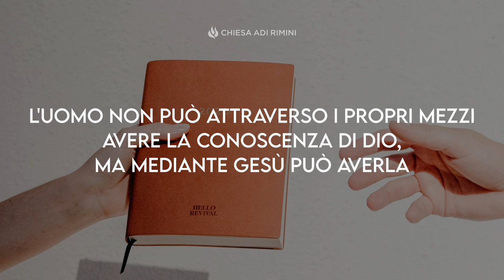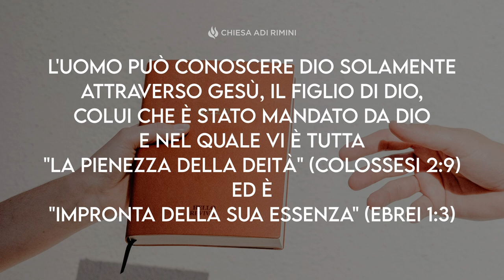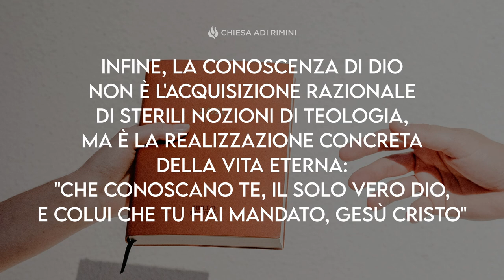"La conoscenza di Dio" - Meditazione - Giovanni 17:3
"Questa è la vita eterna: che conoscano te, il solo vero Dio, e colui che tu hai mandato, Gesù Cristo." (Giovanni 17:3.)

LA CONOSCENZA DI DIO

Nel corso della storia dell'umanità sono stati molti i tentativi dell'uomo per conoscere Dio senza alcun risultato. Il versetto biblico del Vangelo di Giovanni rivela quale sia la strada per conoscere Dio. L'uomo non può attraverso i propri mezzi avere la conoscenza di Dio, ma mediante Gesù può averla. L'uomo può conoscere Dio solamente attraverso Gesù, il Figlio di Dio, Colui che è stato mandato da Dio e nel quale vi è tutta "la pienezza della Deità" (Colossesi 2:9) ed è "impronta della sua essenza" (Ebrei 1:3). La conoscenza di Dio infonde nel cuore dell'uomo la certezza di essere in comunione con il vero Dio. Perché nessuno può conoscere Dio e rinnegare Gesù Cristo. Tutti i credenti che conoscono il Padre conoscono il Figlio. Tutti i credenti che credono in Dio Padre credono in Dio Figlio. Tutti i credenti che adorano il Padre adorano il Figlio. Questa è vera conoscenza del Vero Dio! Infine, la conoscenza di Dio non è l'acquisizione razionale di sterili nozioni di teologia, ma è la realizzazione concreta della vita eterna: "che conoscano te, il solo vero Dio, e colui che tu hai mandato, Gesù Cristo". Chi conosce Dio vivrà per l'eternità, perché Dio è vita!